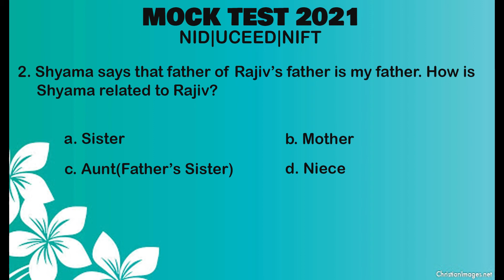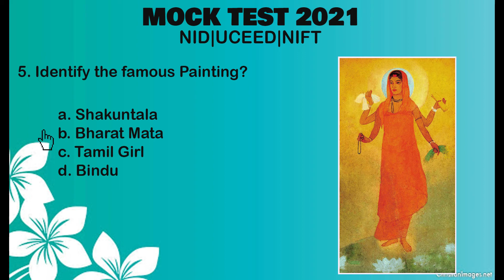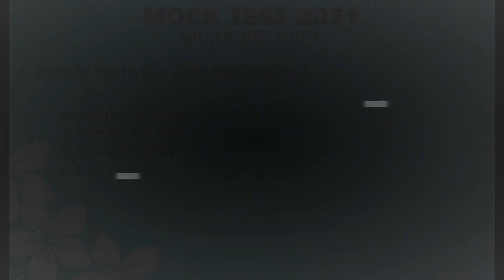NID SAMPLE PAPER PART-04||NID,UCEED,NIFT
Online Mock Test for Nid/Uceed/Ceed/Nift